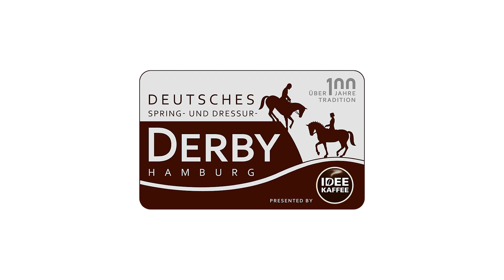Tag 1 des Deutschen Spring- und Dressur-Derbys 2022!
Für die junge Hamburgerin Elisa Marlene von Hacht hätte die erste Qualifikation zum Deutschen Spring-Derby nicht besser laufen können!
Fehlerfrei und schnell absolvierte die 21-Jährige den Parcours und platzierte sich an 5. Stelle vor Derby-Legenden Gilbert Tilmann oder André Thieme!